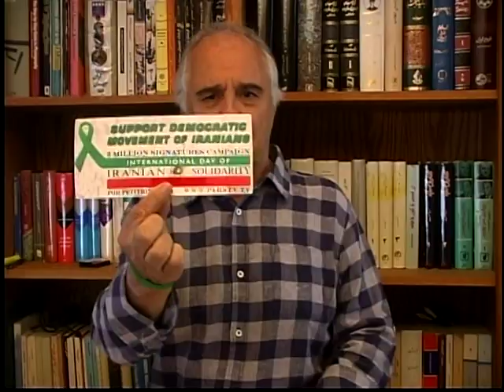Mohsen Naderi Nejad * Tel / USA * Mardom TV